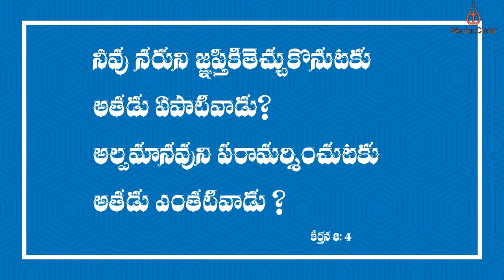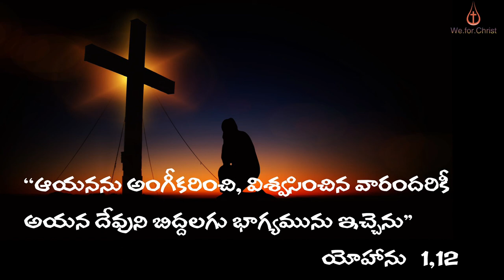2. Sunday after Christmas - telugu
Jeremiah 31:7-14
31:7 For thus says the LORD: Sing aloud with gladness for Jacob, and raise shouts for the chief of the nations; proclaim, give praise, and say, "Save, O LORD, your people, the remnant of Israel."

31:8 See, I am going to bring them from the land of the north, and gather them from the farthest parts of the earth, among them the blind and the lame, those with child and those in labor, together; a great company, they shall return here.

31:9 With weeping they shall come, and with consolations I will lead them back, I will let them walk by brooks of water, in a straight path in which they shall not stumble; for I have become a father to Israel, and Ephraim is my firstborn.

31:10 Hear the word of the LORD, O nations, and declare it in the coastlands far away; say, "He who scattered Israel will gather him, and will keep him as a shepherd a flock."

31:11 For the LORD has ransomed Jacob, and has redeemed him from hands too strong for him.

31:12 They shall come and sing aloud on the height of Zion, and they shall be radiant over the goodness of the LORD, over the grain, the wine, and the oil, and over the young of the flock and the herd; their life shall become like a watered garden, and they shall never languish again.

31:13 Then shall the young women rejoice in the dance, and the young men and the old shall be merry. I will turn their mourning into joy, I will comfort them, and give them gladness for sorrow.

31:14 I will give the priests their fill of fatness, and my people shall be satisfied with my bounty, says the LORD.

Ephesians 1:3-14
1:3 Blessed be the God and Father of our Lord Jesus Christ, who has blessed us in Christ with every spiritual blessing in the heavenly places,

1:4 just as he chose us in Christ before the foundation of the world to be holy and blameless before him in love.

1:5 He destined us for adoption as his children through Jesus Christ, according to the good pleasure of his will,

1:6 to the praise of his glorious grace that he freely bestowed on us in the Beloved.

1:7 In him we have redemption through his blood, the forgiveness of our trespasses, according to the riches of his grace

1:8 that he lavished on us. With all wisdom and insight

1:9 he has made known to us the mystery of his will, according to his good pleasure that he set forth in Christ,

1:10 as a plan for the fullness of time, to gather up all things in him, things in heaven and things on earth.

1:11 In Christ we have also obtained an inheritance, having been destined according to the purpose of him who accomplishes all things according to his counsel and will,

1:12 so that we, who were the first to set our hope on Christ, might live for the praise of his glory.

1:13 In him you also, when you had heard the word of truth, the gospel of your salvation, and had believed in him, were marked with the seal of the promised Holy Spirit;

1:14 this is the pledge of our inheritance toward redemption as God's own people, to the praise of his glory.

1:1 In the beginning was the Word, and the Word was with God, and the Word was God.

1:2 He was in the beginning with God.

1:3 All things came into being through him, and without him not one thing came into being. What has come into being

1:4 in him was life, and the life was the light of all people.

1:5 The light shines in the darkness, and the darkness did not overcome it.

1:6 There was a man sent from God, whose name was John.

1:7 He came as a witness to testify to the light, so that all might believe through him.

1:8 He himself was not the light, but he came to testify to the light.

1:9 The true light, which enlightens everyone, was coming into the world.

1:10 He was in the world, and the world came into being through him; yet the world did not know him.

1:11 He came to what was his own, and his own people did not accept him.

1:12 But to all who received him, who believed in his name, he gave power to become children of God,

1:13 who were born, not of blood or of the will of the flesh or of the will of man, but of God.

1:14 And the Word became flesh and lived among us, and we have seen his glory, the glory as of a father's only son, full of grace and truth.

1:15 (John testified to him and cried out, "This was he of whom I said, 'He who comes after me ranks ahead of me because he was before me.'")

1:16 From his fullness we have all received, grace upon grace.

1:17 The law indeed was given through Moses; grace and truth came through Jesus Christ.

1:18 No one has ever seen God. It is God the only Son, who is close to the Father's heart, who has made him known.

Videos from Gerd Altmann, Caelan Kelley, Gerd Altmann, Joshua Malic of Pixabay Photos from Gerd Altmann of Pixabay